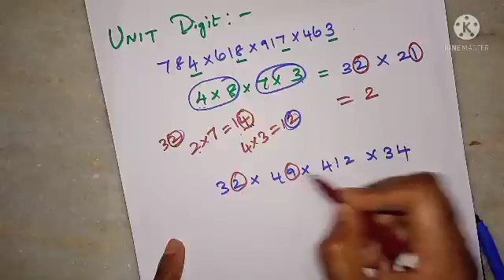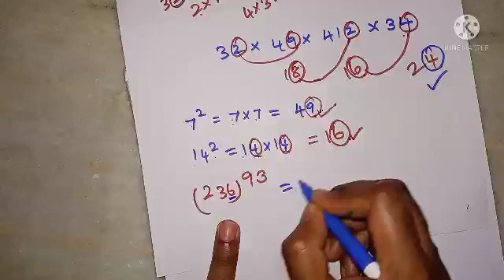short cut method |aptitude question|How to find unit digit for competitive exam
How to find unit digit  using short cut
For
Ssc exam
Ibps exam